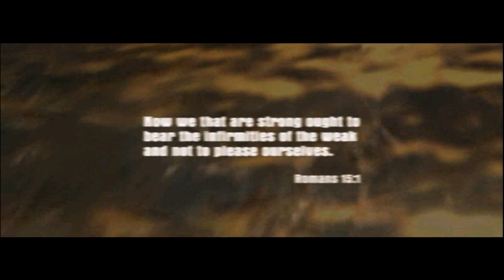Mafia 2002 - intro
Mafia is a 2002 action-adventure game developed by Illusion Softworks and published by Gathering of Developers. The game was released for Windows in August 2002, and later ported to the PlayStation 2 and Xbox in 2004. It is the first installment in the Mafia series. Wikipedia
Mode: Single-player video game
Composer: Vladimir Simunek
Designer: Daniel Vávra
Developer: 2K Czech
Nominations: Satellite Award for Outstanding Execution of a Gaming Concept - Game of the Year, MORE
Genres: Third-person shooter, Action-adventure game,